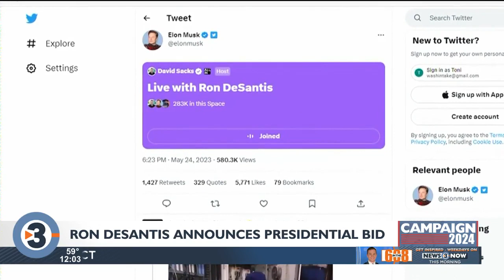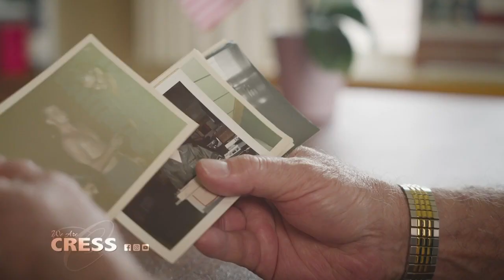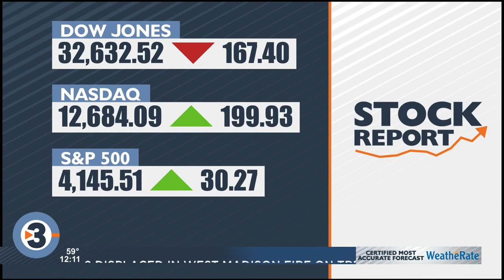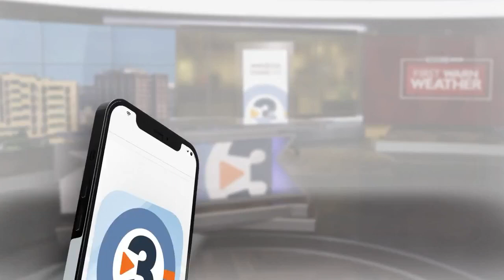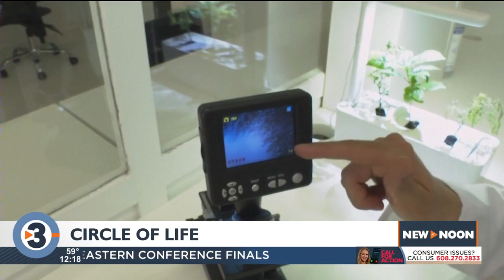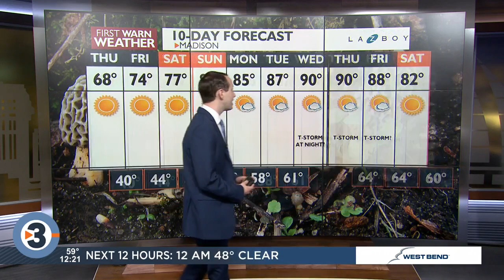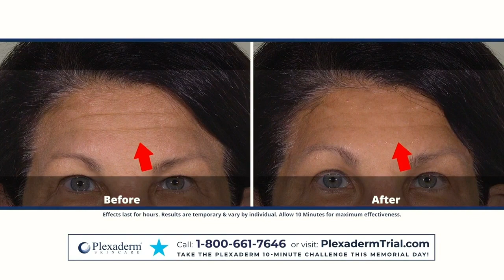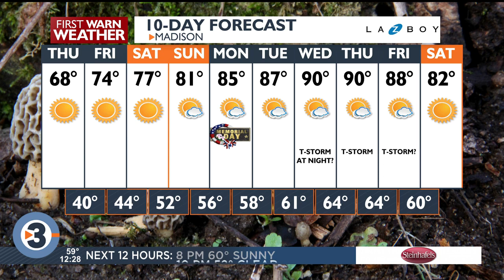News 3 Now at Noon: May 25, 2023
Get your mid-day news update from WISC-TV News 3 Now and Channel3000.com.